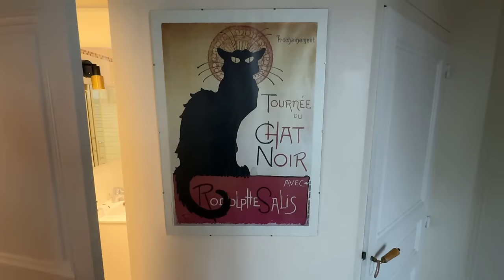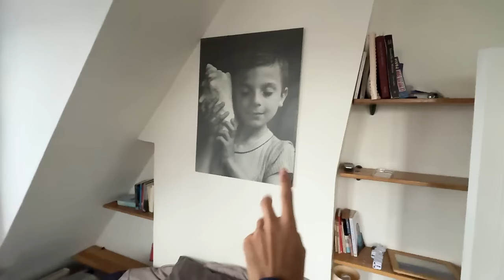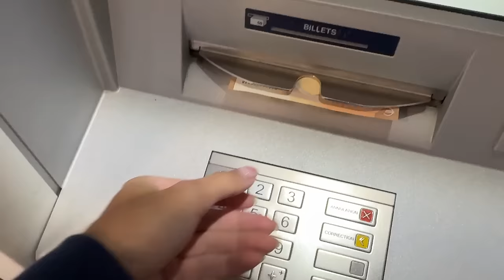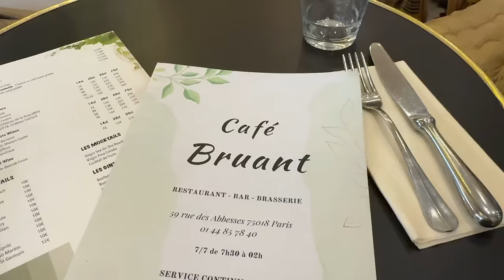I MOVED TO PARIS (apartment tour & first days)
SURPRISE!! I moved to Paris :p.

for a month. :D Today I gave you an apartment tour and shared the first few days after I got to Paris. Waitttttt I feel like paris suits me so well

NEW PODCAST EPISODE OUT NOW:
"how i have 'so much money' after growing up poor"

where do I live? - tokyo, japan but i'm all over atm
hold old am I? - 22
where am I from? - virginia